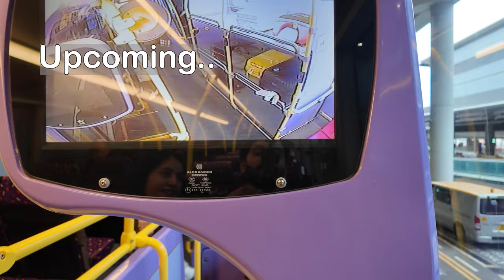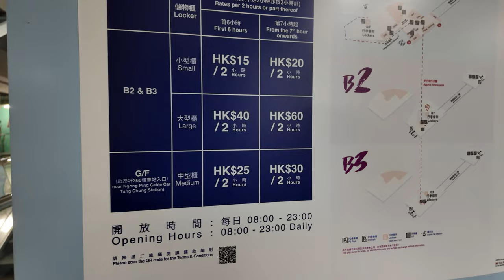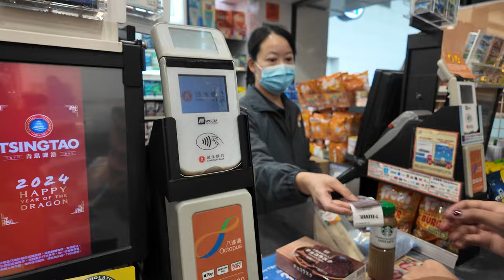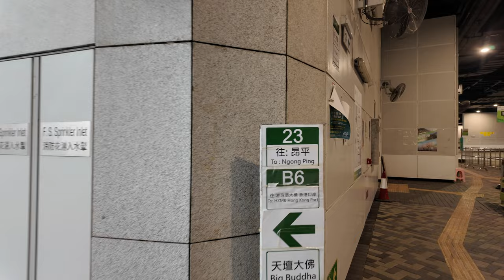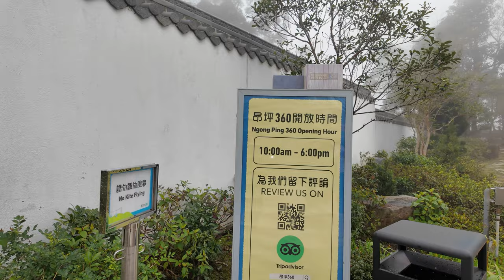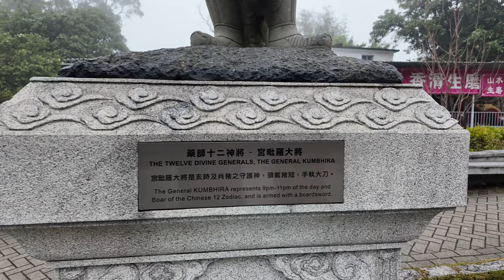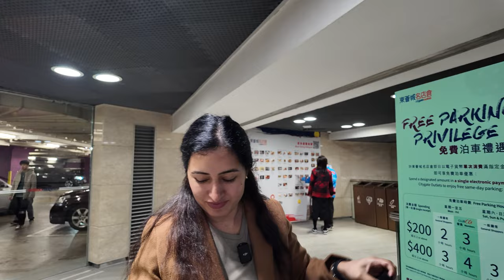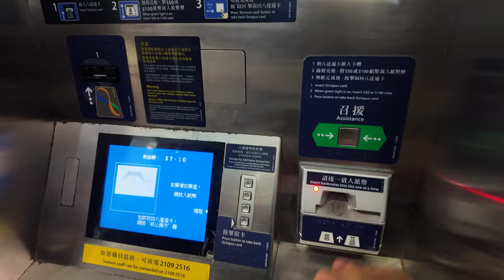OUR FIRST TIME IN HONG KONG🇭🇰 (this city blew our minds!)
In this video, we will show you our FIRST impressions of Hong kong in February 2024 and if its still worth travelling to in 2024! Key Highlights of the Video

Key highlights:
India to Hongkong Vlog
First Impressions
How is Hong kong
Is Hongkong Developed?
How expensive is Hongkong?
Delhi To Hongkong Vlog
Bangkok to Hongkong Vlog
Indians In Hongkong Vlog
Big Buddha Hongkong
Places to Stay in Hongkong
Immigration in Hongkong
Indian couple Vlog
Hongkong Guide
Hongkong Itinerary
Hongkong places to see
Causeway Bay
Tsim Sha Tsui
Sneaker street
hotels in Hongkong
cheap stay in Hongkong
Macau ferry
Macau Bus
Lantau Island
Victoria Peak
Victoria Harbour
Symphony of lights
Indians in China
China Vlog
Hongkong Budget
Hindi Vlog
Food In Hongkong
Shop our Gear :

Our Main Camera

Wireless Mic

DJI Drone Mini 2

Zhiyun Gimbal
Need an itinerary for your trip to South East Asia? Here are some of our most watched videos-